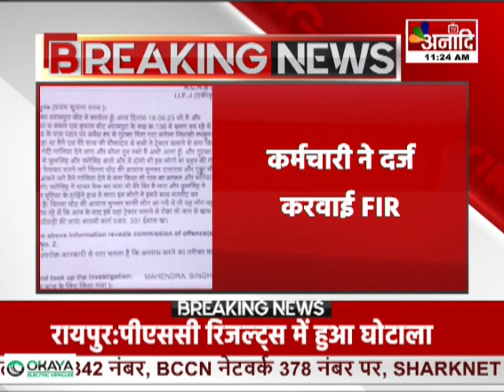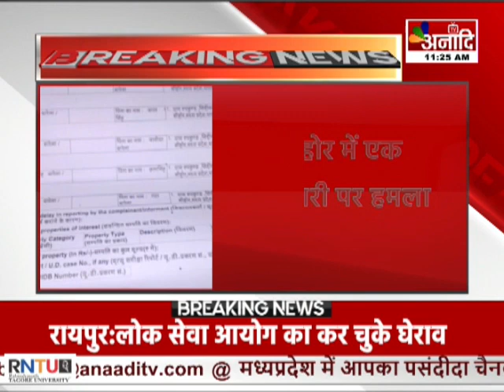Sehore : सीहोर में एक कर्मचारी पर हमला, अतिक्रमण रोके जाने पर हमला | MP HINDI NEWS || Anaadi Tv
सीहोर में एक कर्मचारी पर हमला
अतिक्रमण रोके जाने पर हमला
कर्मचारी ने दर्ज करवाई FIR

COMING SOON
 DEN, AIRTEL